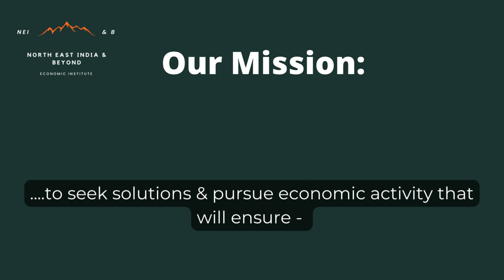Novo Symposium - A Business Sketch. Entrepreneur Talk Series Episode 1 Part 1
We are here to boost your entrepreneurship with our first episode of Novo Symposium. Tune in as we go through hardships and accomplishments of budding entrepreneurs of Kohima, Dimapur, and Pfutsero!
 The Guide and mentor for today is Mele Pucho, and intro hosted by Wabang Moa.

A Highland Dawn Media production for 'North East India & Beyond' (NEIB) Network for Entrepreneurs.

HDM produces media programs, video marketing, & Live streaming with Led screens.
'Meaningful Online Media' from Nagaland & Northeast India!